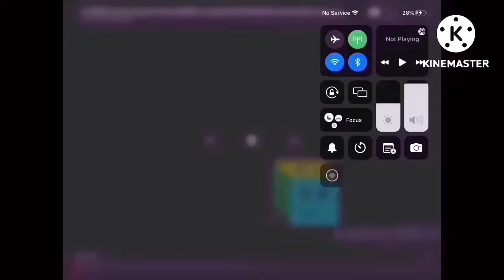Scan vs Round 12